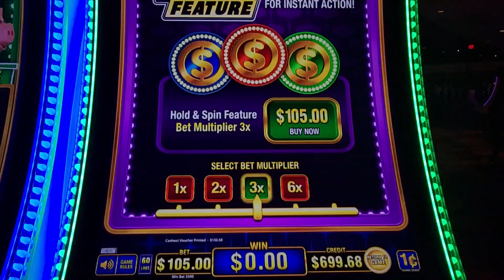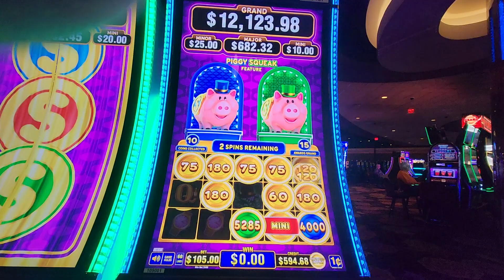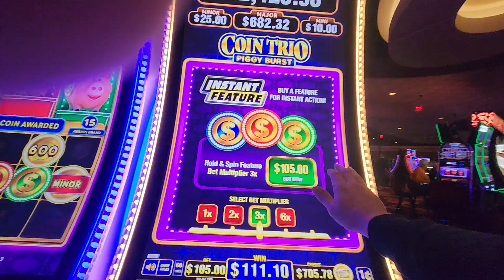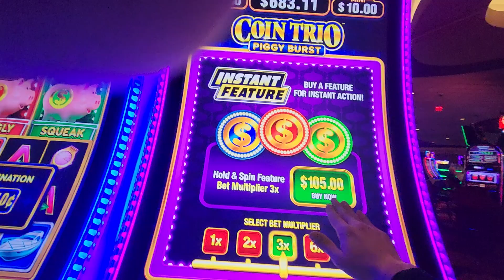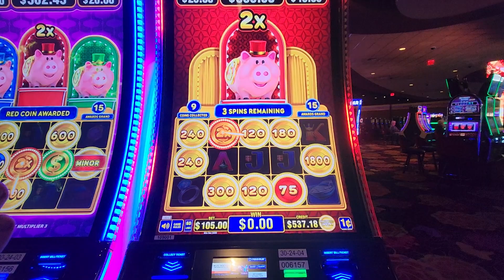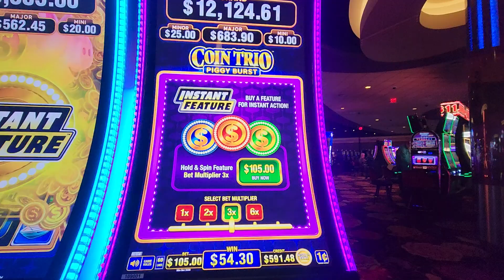BUYING BONUS AFTER BONUS ON COIN TRIO PIGGY BURST! WAS IT WORTH IT?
we bought 3 bonuses for $105 each on piggy burst coin trio!